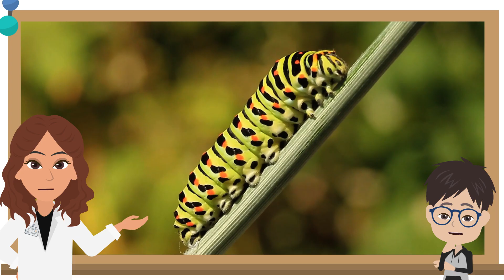How the young of a butterfly grows and changes to become an adult butterfly?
🦋 How a Butterfly Grows | Life Cycle of a Butterfly for Kids | Fun Science Learning

Science: we will discover how a butterfly grows and changes into an adult!➡️🦋

We will:
✅ Observe how the young of a butterfly looks
✅ Find out how the young changes through different stages
✅ Understand why young butterflies don't look like their parents at first
✅ Learn the exciting life cycle of a butterfly!

Perfect for young scientists learning about animals, life cycles, and how living things grow and change!